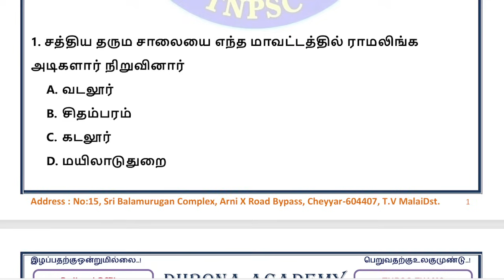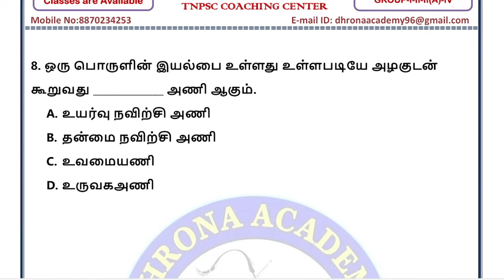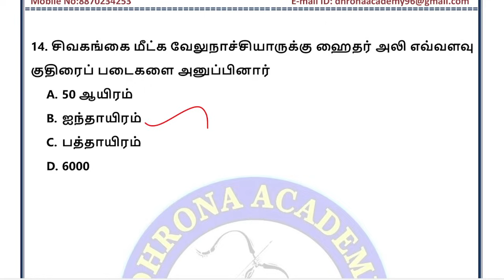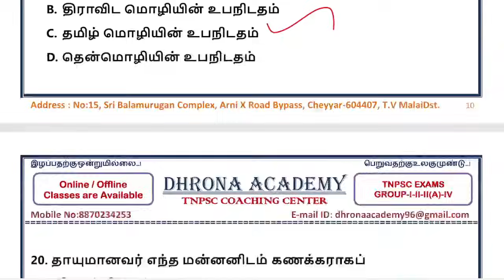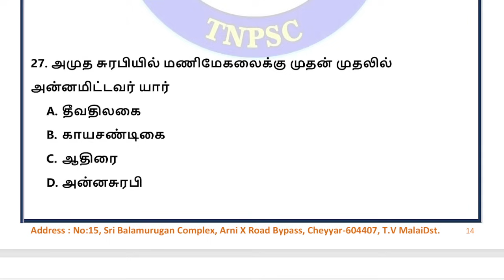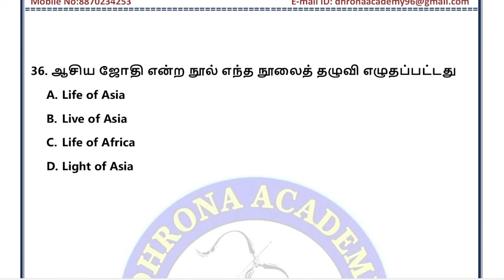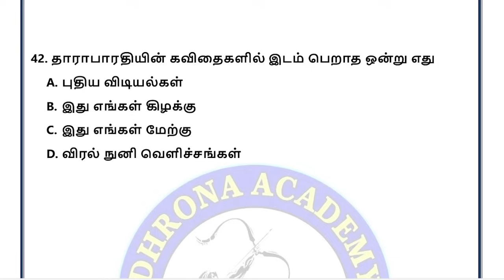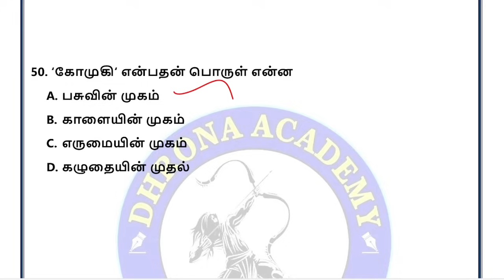🔴LIVE TEST | 6TH TAMIL BOOK | மூன்றாம் பருவம் முழுவதும் | 50 QUESTIONS | TNPSC | DHRONA ACADEMY